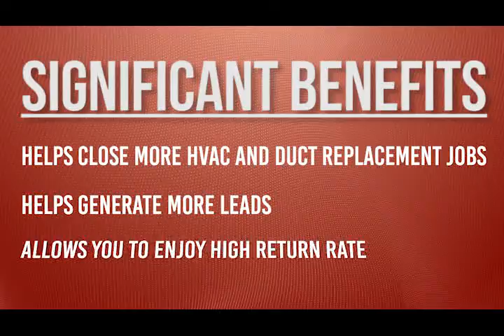Why The Air Duct Cleaning Industry? Rotobrush Video 1 of 6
Did you know that indoor air can be two to five times more polluted than outdoor air? With homeowners becoming more aware of the quality of air in their home, airductcleaning is in more demand than ever before. In fact, air duct cleaning is one of the fastest-growing segments of the home services industry.

Rotobrush® International, LLC, based in the Dallas-Fort Worth area, the global market leader in providing contractors with turnkey packages and unique opportunities in integrated indoor air quality and energy efficiency services and products. rotobrush is committed to its customers’ success, supporting them with world-class training, marketing and business support. Rotobrush has more than two decades of experience and serves both residential and commercial markets, domestically and internationally.